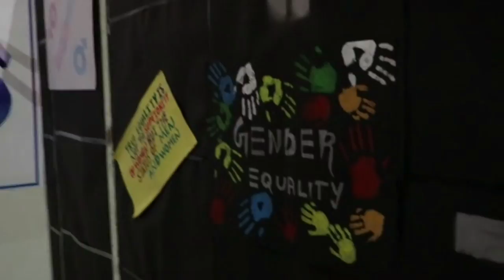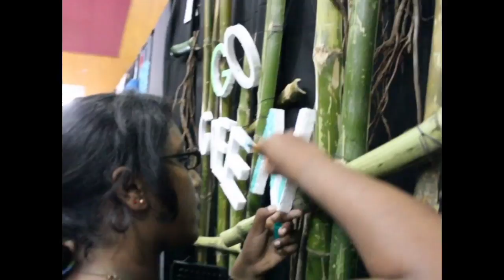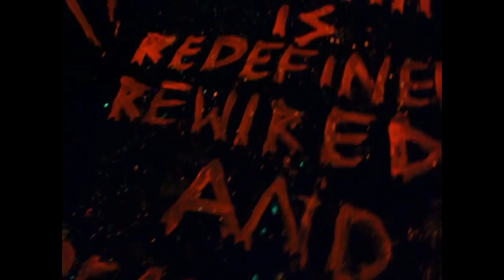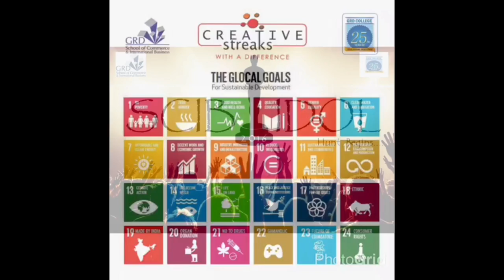GRD Creative Streaks 2016 !!